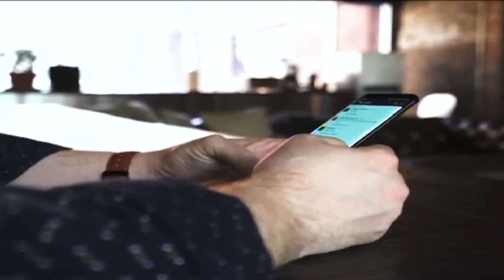Drug roundup in Prestonsburg